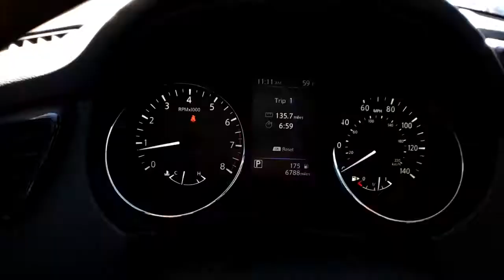2020 Nissan Rogue Mckinney, Frisco, Plano, Dallas, Fort Worth, TX LW033179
Caspian Blue Metallic Used 2020 Nissan Rogue available in McKinney, Texas at Nissan of McKinney. Servicing the Frisco, Plano, Dallas, Fort Worth, TX area.

CARFAX One-Owner. Clean CARFAX. Certified.brbrCaspian Blue Metallic 2020 Nissan Rogue S Odometer is 1641 miles below market average! 26/33 City/Highway MPGbrbr++Apple CarPlay and/or Android Auto++, Back-Up Camera, Bluetooth for Phone, Blind Spot Warning, Remote keyless entry.brbrServing McKinney, Dallas, Fort Worth, Richardson, Frisco, Plano and DFW area! Great selection of Nissan cars, trucks, SUV and Van models for sale. Pre Owned cars, trucks, SUV, Van, Mini Van, available at Nissan of McKinney. Shipping available for customers outside the DFW Metroplex. Call today!